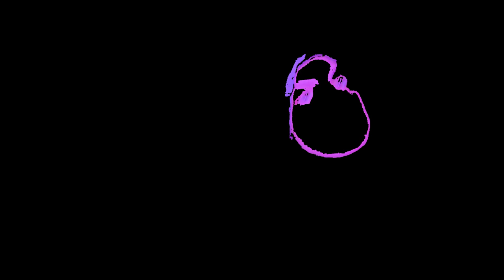07.SLANINATA X GOGATA - PROPAST / ПРОПАСТ (Official video)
Трак номер 7 от дебютния ми албум "Мазнотия"!!!

Скоро на всички платформи за музика!

Инструментал - 808sasho
Аранжимент - 808sasho
Текст - Slaninata & Gogata
Звукообработка - Slaninata
Видео - Kalinsbradata

064